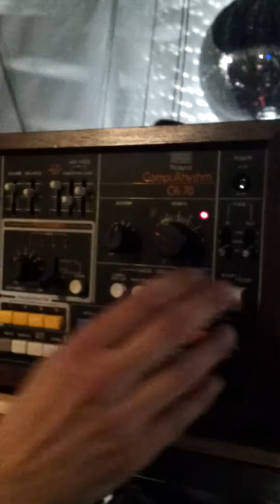aglagla aka grandsapin + davidechoes nuit blanche 2012 (inaudible)